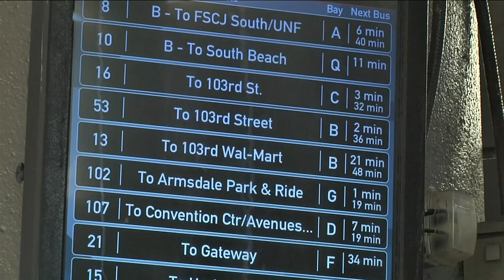Want to ride with Santa? You can do it free on a city bus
Jacksonville Transportation Authority customers can get a free ride on the JTA Holiday Bus from now until Dec. 24.